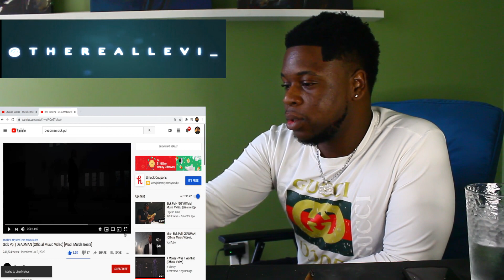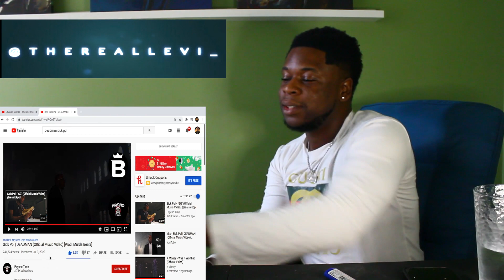American Reaction TSick Ppl | DEADMAN (Official Music Video) Prod. Murda Beatz